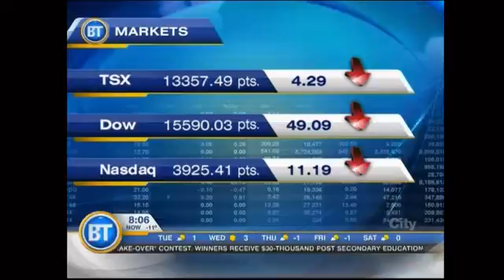News - November 5th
Ted Henley with today's top stories.